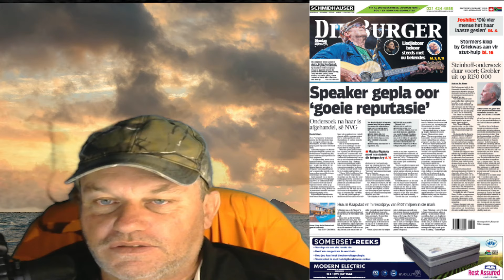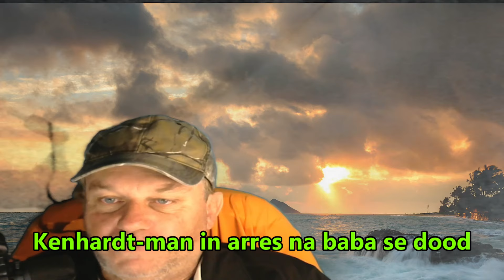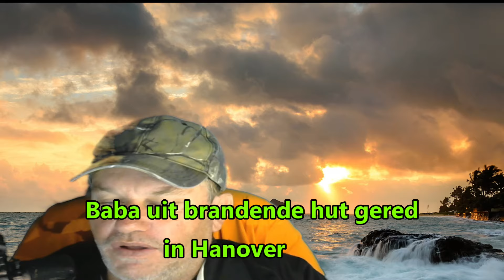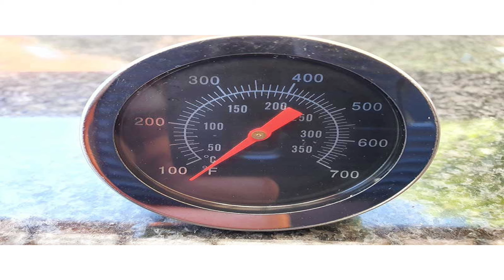Die 4 mense het Joslin laaste gesien !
Die berugte 4 mense het weer in die hof verskyn en volgens getuienis was hul 4 die laastes wat Joslin gesien het.